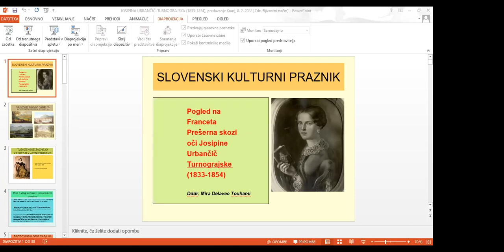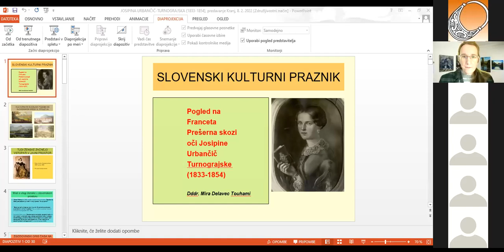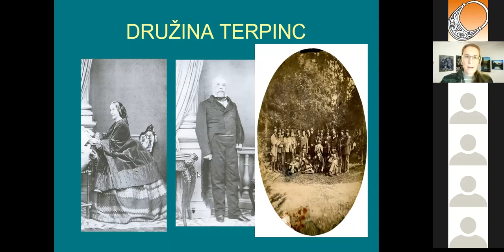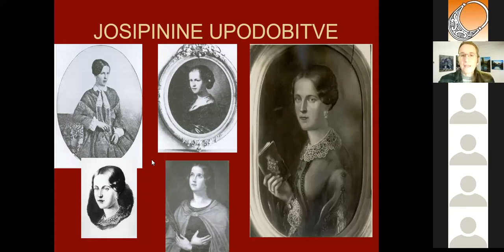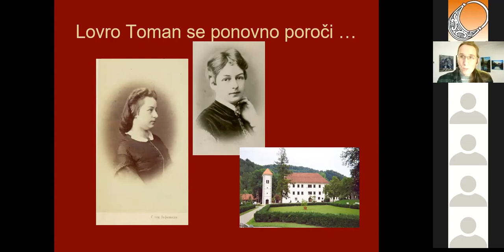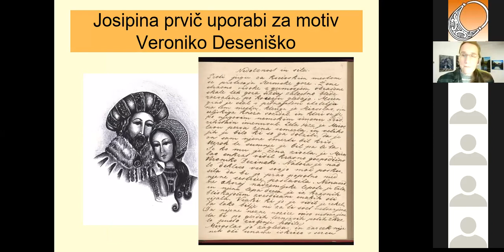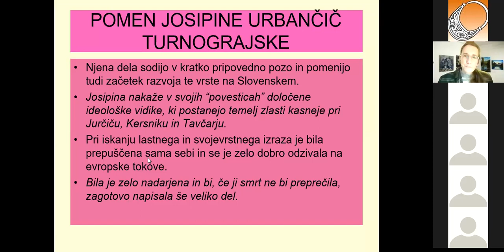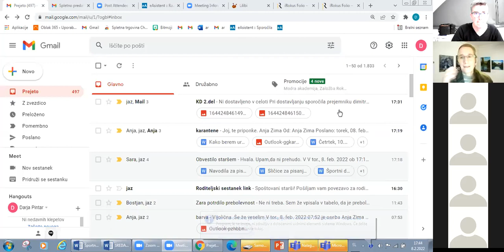Pogled na Franceta Prešerna skozi oči Josipine Turnograjske, dddr. Mira delavec Touhami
Mira Delavec Touhami nam na izviren način predstavi do sedaj nikoli predstavljene povezave med družino Josipine Urbančič Turnograjske, prve slovenske pesnice, pisateljice, skladateljice in pravljičarke, ki se je rodila in živela sredi 19. stoletja na gradu Turn pri Preddvoru, njenim kasnejšim možem in državnim poslancem Lovrom Tomanom, ki je opravljal odvetniško pripravništvo v Kranju in Francetom Prešernom, prvim slovenskim pesnikom, ko je živel v Kranju. Prešerna spoznamo skozi oči Josipine Turnograjske.